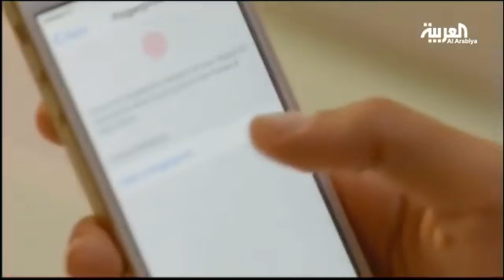الطلب على أي فون 5 سي ليس كبيرا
الطلب على أي فون 5 سي ليس كبيرا كما ان حجم المعروض منه جاء مخيبا للامال 00:01